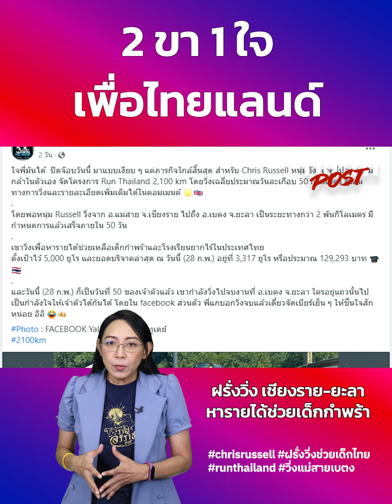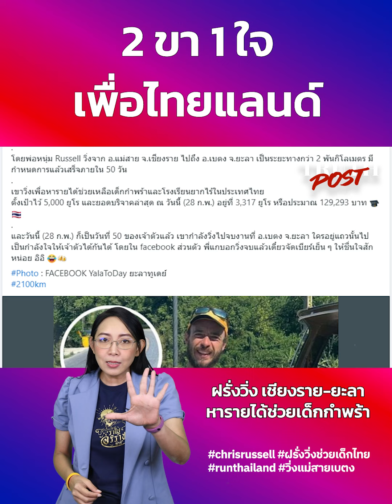2 ขา 1 ใจ เพื่อไทยแลนด์ ฝรั่งวิ่ง เชียงราย-ยะลา หารายได้ช่วยเด็กกำพร้า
2 ขา 1 ใจ เพื่อไทยแลนด์ ฝรั่งวิ่ง เชียงราย-ยะลา หารายได้ช่วยเด็กกำพร้า